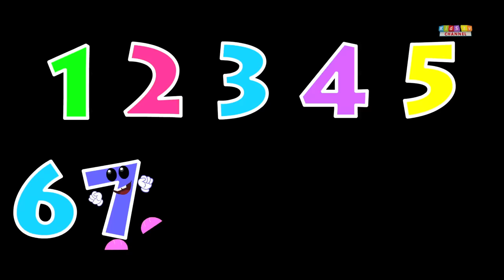Zeek And Friends | Tow Truck Song | Car Song And Rhymes | cartoon about cars for kids